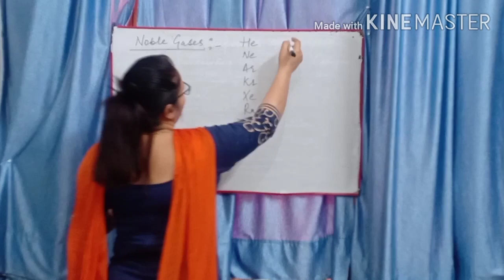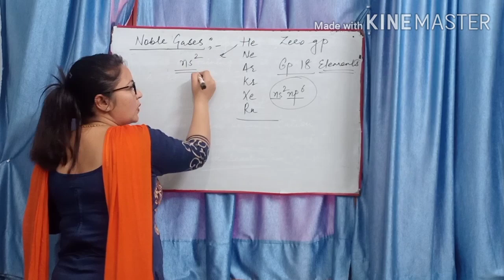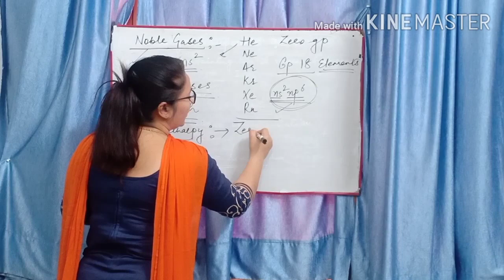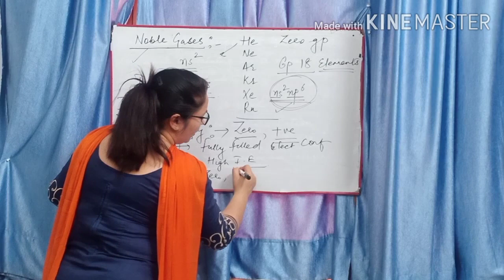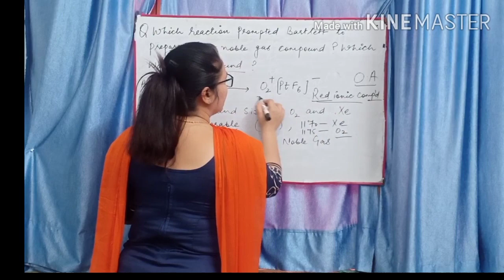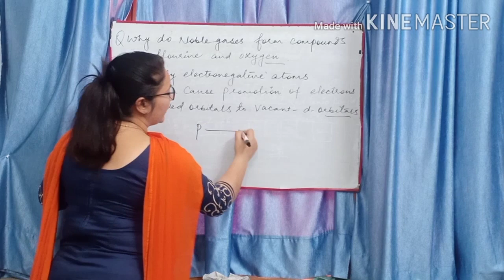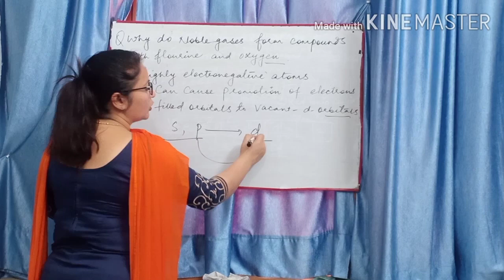Group 18 Noble Gases, inert gases, p Block Elements +2 chemistry CBSE NCERT chanderpreet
group 18 elements, noble gases ,inert gases ,p block elements , why noble gases are less reactive ?
who discovered first noble gas compound & which was the first compound .?
which experiment prompted Bartlett to discover compopunds of noble gases?
structures of different noble gases compounds
hybridisation of different compounds
tricks to solve the structure of different noble gases compounds